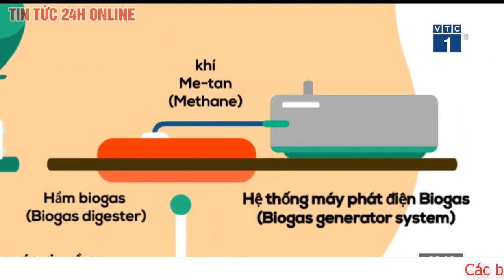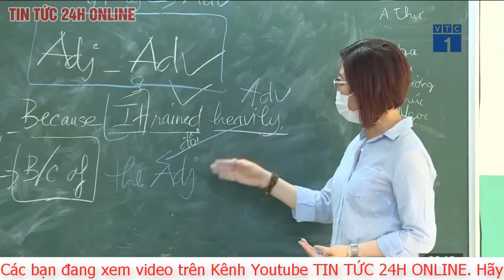Bản tin trưa 20/10 EU gia tăng trừng phạt cá nhân liên quan đến Iran sau cáo buộc cấp UAV cho Nga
Liên minh châu Âu (EU) quyết định gia tăng trừng phạt nhằm vào các cá nhân, thực thể liên quan đến Iran, sau những cáo buộc của Ukraine về việc Tehran cung cấp máy bay không người lái (UAV) cho Nga.
Theo đó, các nước EU đã nhất trí sơ bộ sẽ áp đặt các biện pháp trừng phạt đối với 8 cá nhân và thực thể liên quan đến việc Nga sử dụng UAV của Iran trong các cuộc tấn công vào Ukraine, Reuters dẫn lời hai nhà ngoại giao giấu tên cho biết hôm 19/10.
Nguồn tin cho hay, các quan chức của khối đã lên danh sách đầy đủ các cá nhân, thực thể bị nhắm mục tiêu, được trao cho đại sứ của các nước thành viên tại một cuộc họp trong ngày 19/10.
Danh sách này dự kiến sẽ được thông qua trước khi các nhà lãnh đạo triệu tập tại Brussels cho một hội nghị thượng đỉnh bắt đầu vào cuối ngày 20/10.
"Trên cơ sở là chính chúng tôi đã thu thập đầy đủ bằng chứng và hiện đang làm việc nhằm đưa ra phản ứng rõ ràng, nhanh chóng và chắc chắn", người phát ngôn Ủy ban châu Âu nói trong cuộc họp báo hàng ngày.
Động thái mới này diễn ra chỉ chưa đầy một tuần sau khi EU áp đặt trừng phạt với 11 cá nhân và 4 thực thể Iran.